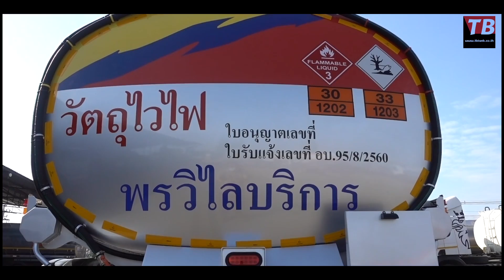หจก.พรวิไลบริการ รับมอบรถบรรทุกน้ำมัน ที่อู่ ทีบีแทงค์แอนด์เทรลเลอร์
วีดีโอ..บจก.ทีบีแทงค์ส่งมอบรถบรรทุกน้ำมัน ให้ลูกค้าจาก จังหวัดริมโขง ของอีสานตอนล่าง🎉 คือ จังหวัดอุบลราชธานี
      ✅ ขอบคุณ หจก.พรวิไลบริการ💕
      1️⃣ รถบรรทุกน้ำมัน ประเภทรถเทรลเลอร์
            ขนาดบรรจุ 40,000 ลิตร 7 ช่อง โหลดล่าง
   😚ขอให้รถบรรทุกน้ำมันของเรา ค้ำคูณคุณลูกค้ามีกิจการรุ่งเรืองครับ😚
☎️  สนใจรายละเอียดติดต่อฝ่ายขายรถบรรทุกน้ำมัน  ☎️
📞 คุณหมู : 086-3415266 และ 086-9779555
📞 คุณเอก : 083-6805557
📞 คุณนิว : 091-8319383